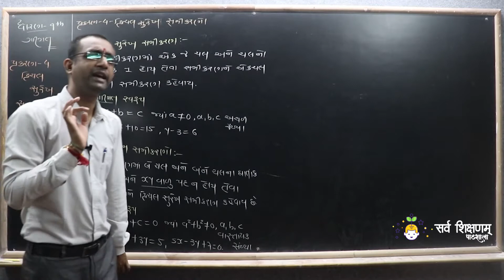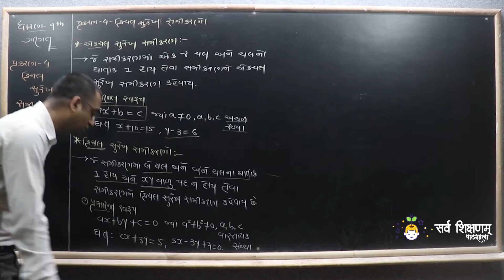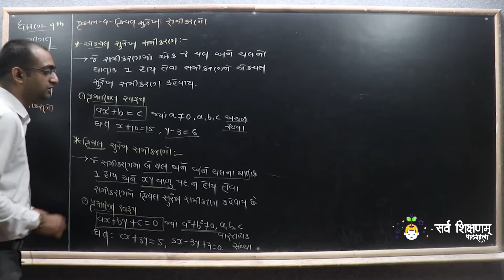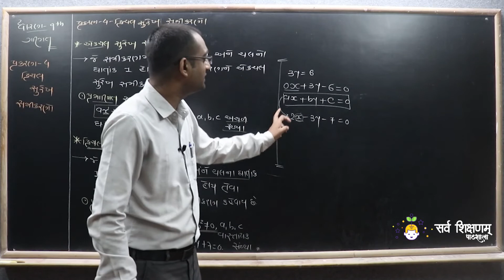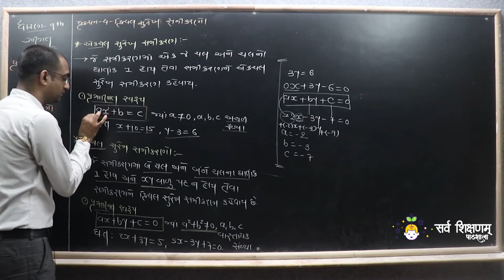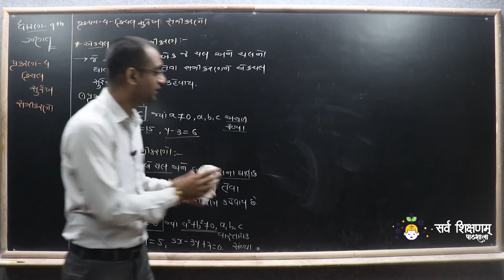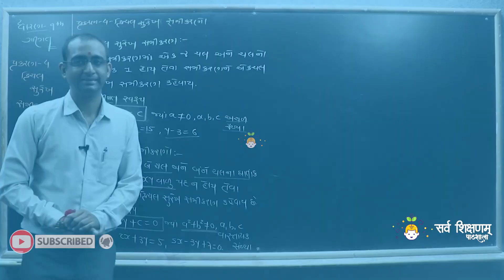STD 9 Maths Ch 4 Part 1 થિયરી 1 પ્રસ્તાવના - દ્વિચલ સુરેખ સમીકરણ - ગણિત